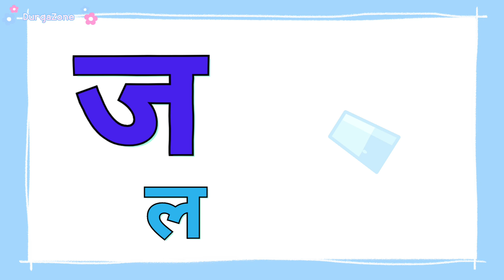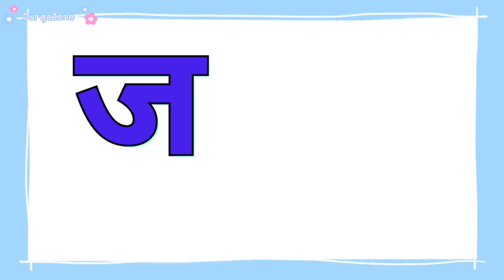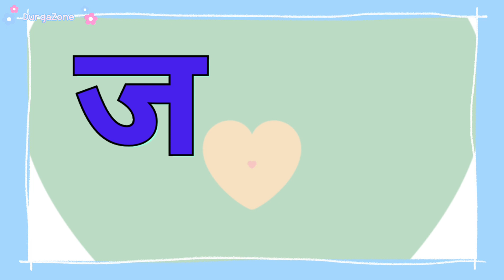ज से शब्द | wards started with ja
Any questions or queries?
!!DurgaZone
Instagram username:- durga.eye